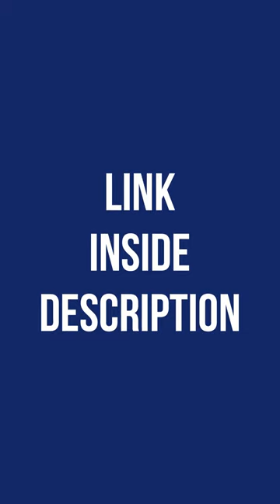Epson C6500A or C6000A printer inline with virgo finisher.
From print to the finished label.
Elevate label production with our in-house, real-time finishing system.